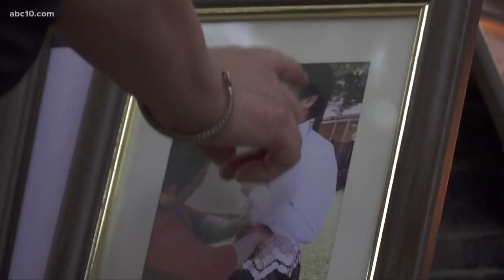Mother of Darell Richards, who was killed by Sacramento police, marches for Stephon Clark family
6 months after her own son was killed by police, Christine Vang, mother of Darell Richards, marched in solidarity for the Clark family. Vang says that she relates to how Clark's mother feels as she continues to feel the pain of her own loss.